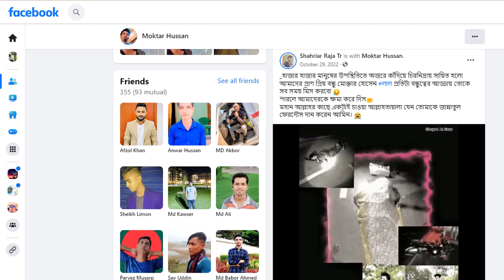সাপ্লাই কোম্পানিতে এসে জীবনটা এলোমেলো হয়ে গেলো 😭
Assalamualaikum guys! I hope everyone is doing very well.

Always Peace ❤️